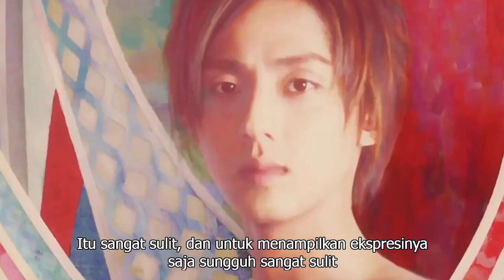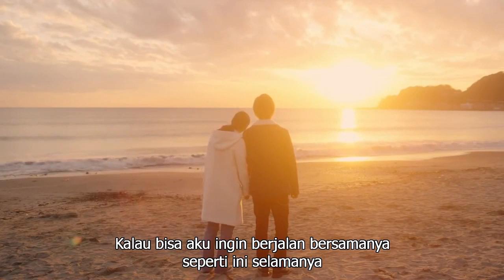Film Jepang seru Mars Tada kimi wo aishiteru Part 3/3 Subtitle Indonesia